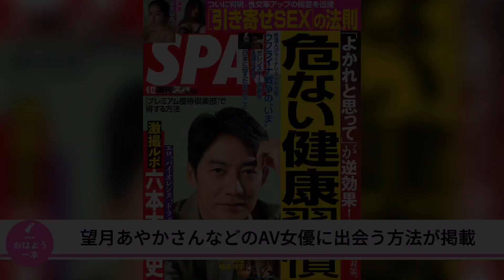AVにも出る看護師の望月あやかさんが雑誌で出会い方を伝授